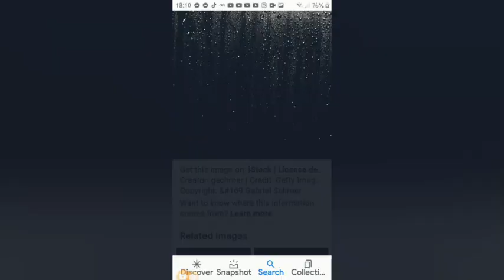NICOLE KESSINGER "THE MOMENT I REALISED CHRIS WATTS HURT HIS FAMILY"